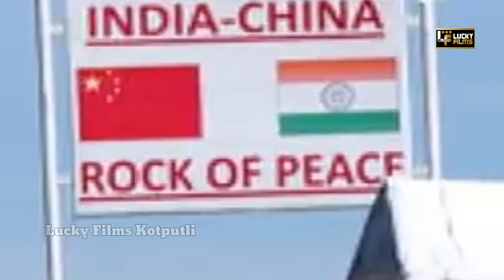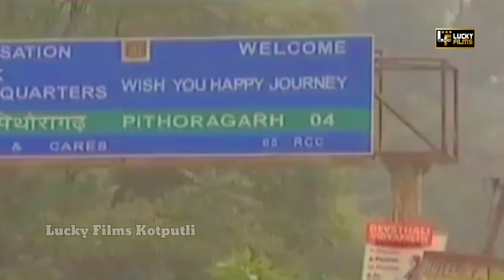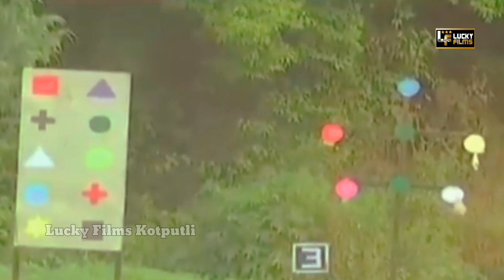Latest India vs China Song 2020 / हम सीधे छाती पै मारेंगे / Rajesh Choudhury / Lucky Films Kotputli